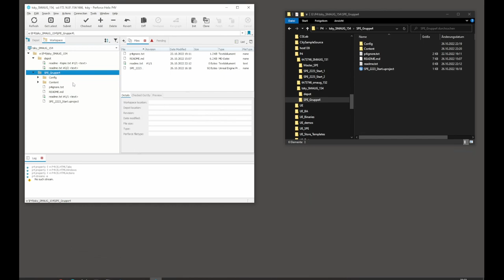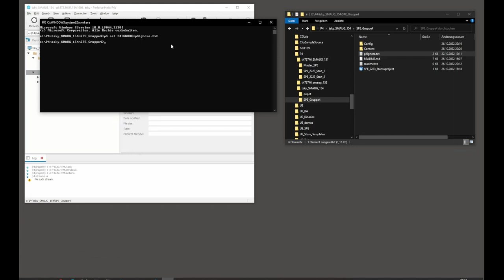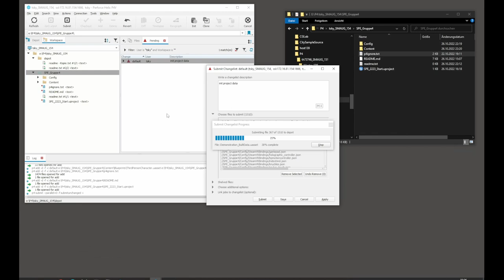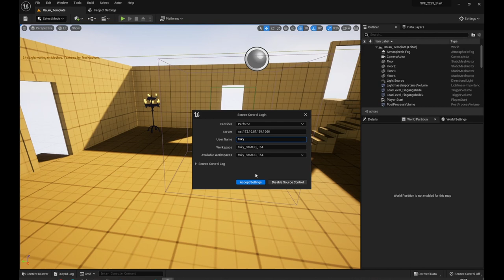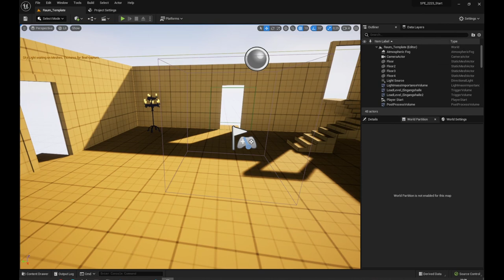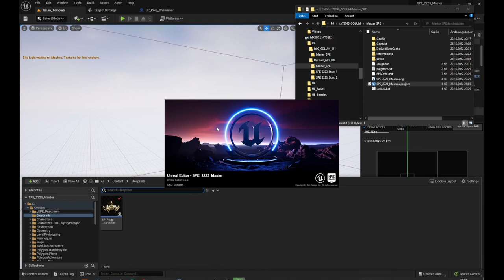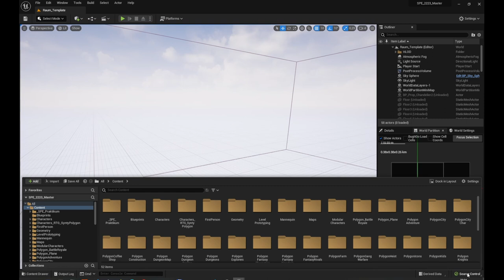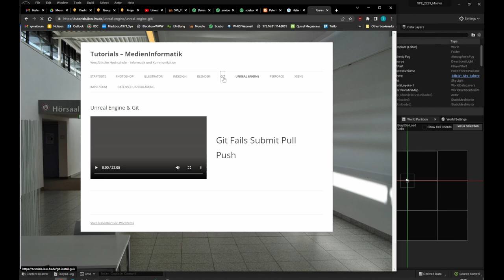Perforce UE Client 2022 10 26